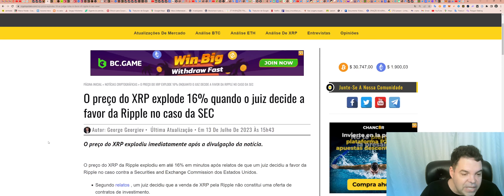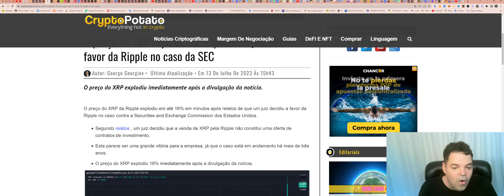Juiz do caso Ripple vs. SEC decide a favor da Ripple!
TWPvSrVQbDq4wyYiWTg2ubdqCfFhPkdiRw